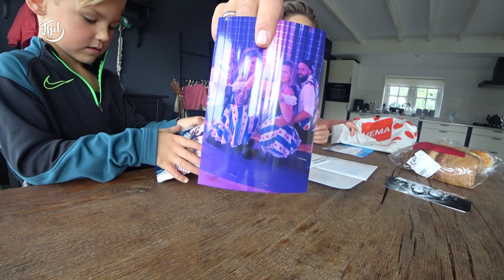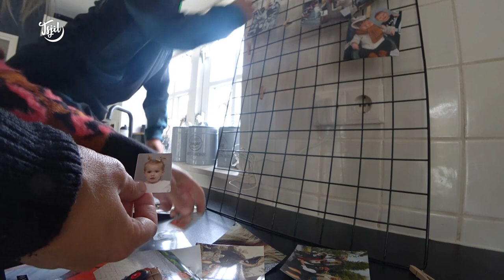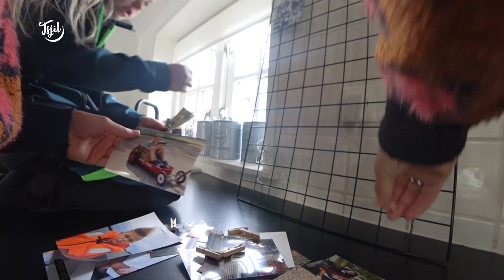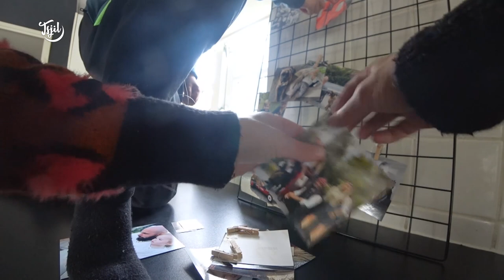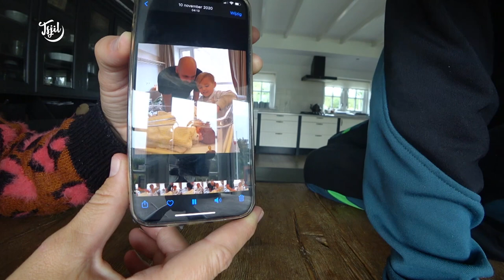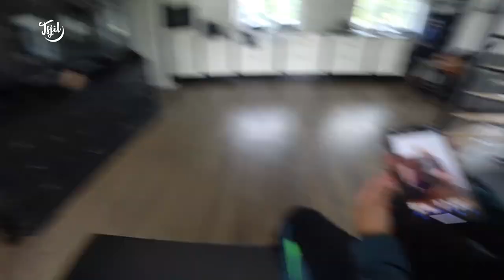Weer een Stap Verder met Verbouwing! // Tjits Vlog #165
Hjoed is Jelke wer lekker dwaande mei de ferbouwing. It begjin hieltyd mear te lykjen! Weer een Stap Verder met Verbouwing! // Tjits Vlog #165